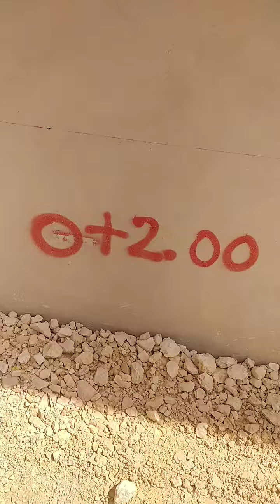Stablish finishing level of the road